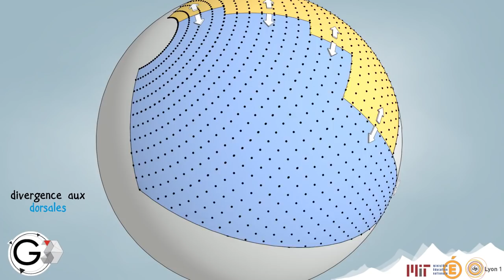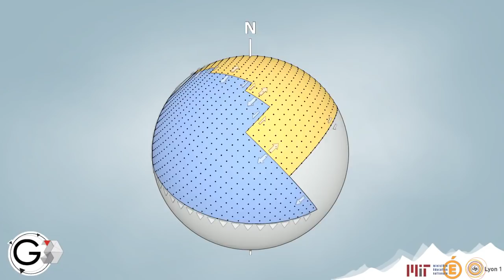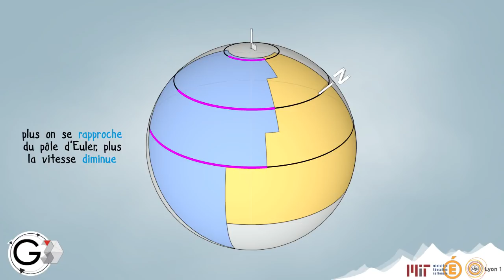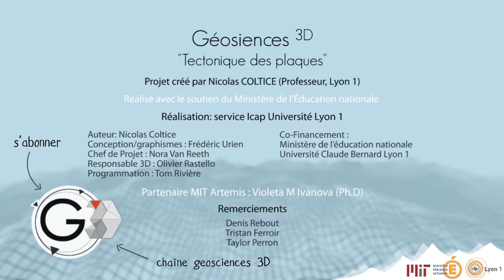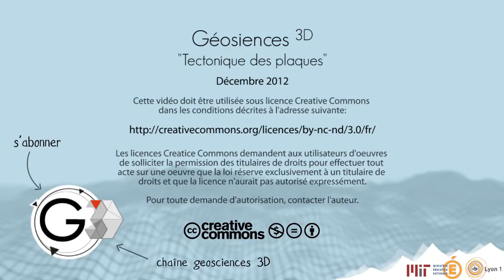Tectonique des plaques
geosciences3d.univ-lyon1.fr

Cette vidéo représente le mouvement relatif de 3 plaques à la surface d'une sphère. L'usage de la 3D présente comment le mouvement d'une plaque rigide correspond à une rotation en bloc.

Les failles transformantes se situent sur des lieux géométriques liés à cette rotation. Sur une sphère, la vitesse varie à l'intérieur des plaques rigides sans que celles-ci ne se déforment. Ainsi, cet exemple simple montre les principales caractéristiques de la théorie de la tectonique des plaques.